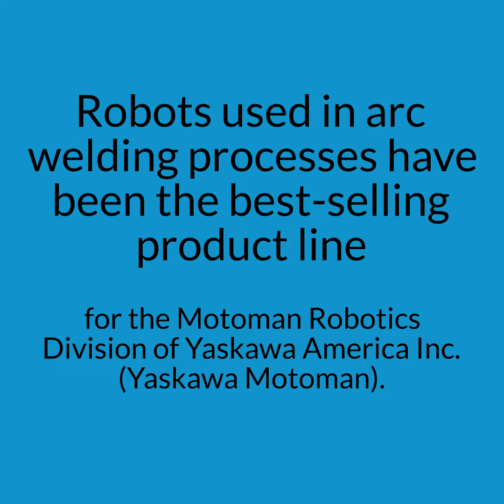Supplier Profile: Yaskawa Motoman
Motoman Optimizes Uptime, Throughput and Quality, On Your Terms
Robots used in arc welding processes have been the best-selling product line for the Motoman Robotics Division of Yaskawa America Inc. (Yaskawa Motoman) The division’s leadership has its eye on rapidly growing categories such as the need for traceability of parts in the automotive industry. Read the full profile